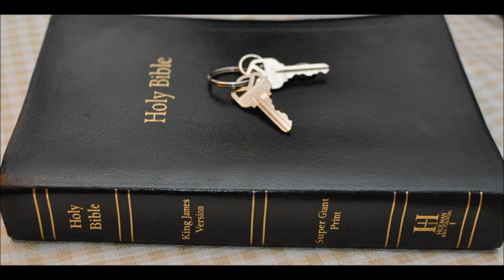Isaiah 35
1 The wilderness and the solitary place shall be glad for them; and the desert shall rejoice, and blossom as the rose.

2 It shall blossom abundantly, and rejoice even with joy and singing: the glory of Lebanon shall be given unto it, the excellency of Carmel and Sharon, they shall see the glory of the LORD, and the excellency of our God.

3 Strengthen ye the weak hands, and confirm the feeble knees.

4 Say to them that are of a fearful heart, Be strong, fear not: behold, your God will come with vengeance, even God with a recompence; he will come and save you.

5 Then the eyes of the blind shall be opened, and the ears of the deaf shall be unstopped.

6 Then shall the lame man leap as an hart, and the tongue of the dumb sing: for in the wilderness shall waters break out, and streams in the desert.

7 And the parched ground shall become a pool, and the thirsty land springs of water: in the habitation of dragons, where each lay, shall be grass with reeds and rushes.

8 And an highway shall be there, and a way, and it shall be called The way of holiness; the unclean shall not pass over it; but it shall be for those: the wayfaring men, though fools, shall not err therein.

9 No lion shall be there, nor any ravenous beast shall go up thereon, it shall not be found there; but the redeemed shall walk there:

10 And the ransomed of the LORD shall return, and come to Zion with songs and everlasting joy upon their heads: they shall obtain joy and gladness, and sorrow and sighing shall flee away.